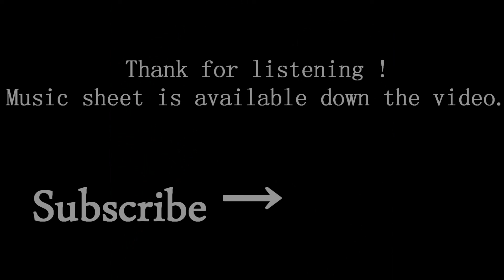[ With Music Sheet ] Mozart - Piano Sonata No. 8 in A minor K. 310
Have your comments right down the video to let me know your feeling and advice. @ @